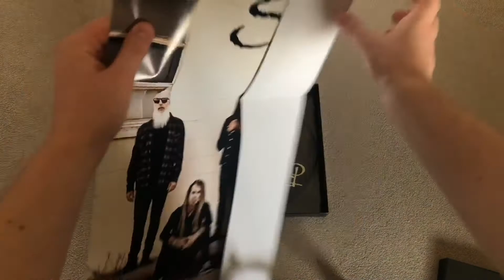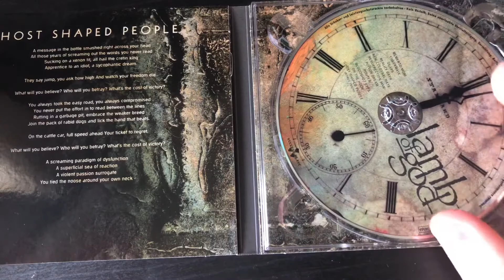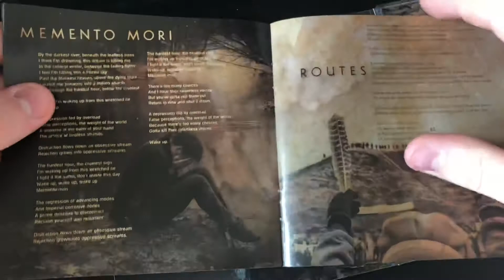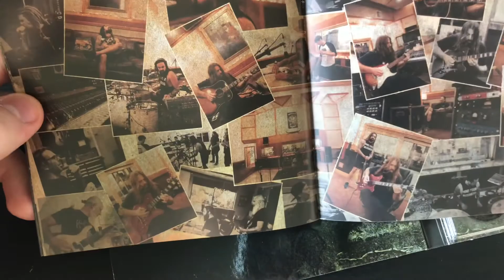LAMB OF GOD (New Album) Boxset Unboxing + Review | Jack Haigh